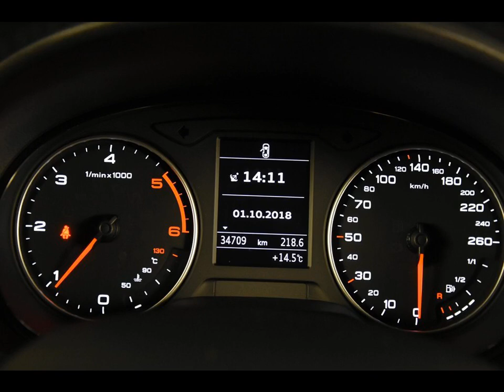AUDI A3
Merk en model: AUDI A3
Uitvoering: 1.6 TDI Attraction *Navi*PDC*
Transmissie: Handgesch. 6-bak
Brandstof: Diesel
KM stand: 34000
Bouwjaar: 2013
Gewicht: 1235

Bedrijf: Eurodecars Automobielhandel BV
Plaats: Kerkrade